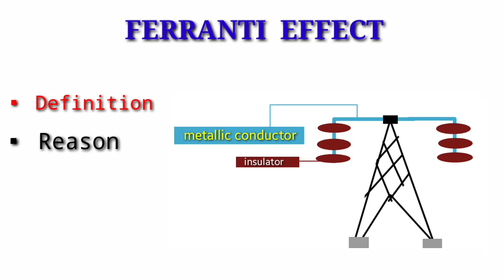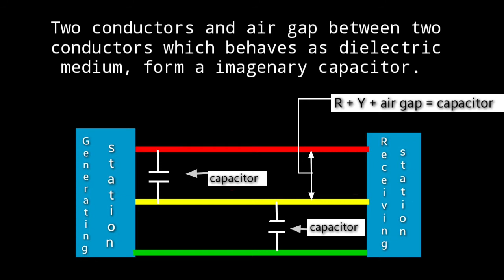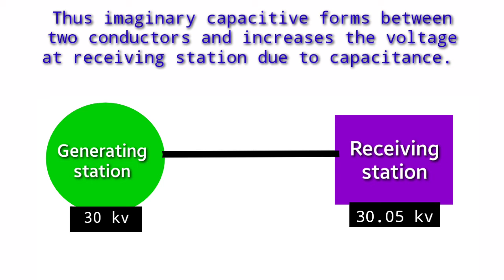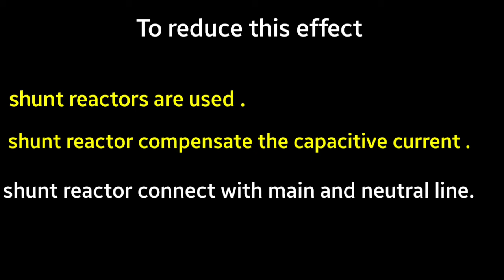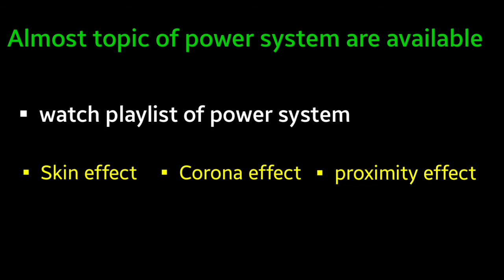Ferranti effect | ferranti effect in transmission line | ferranti effect in hindi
Ferranti effect is a type of effect due to this effect voltage level increases at receiving station.
Voltage leve increase at receiving station due to high capacitance.

ferranti effect occurs in high voltage transmission line in which voltage increases due to current drop in conductor. current drops due to resistance, capacitance and inductance of overhead conductor.

In this video you'll watch

1) what is ferranti effect
2) reason of ferranti effect in conductor
3) how to reduce the ferranti effect
4) ferranti effect in power system full explanation

.THANKS.